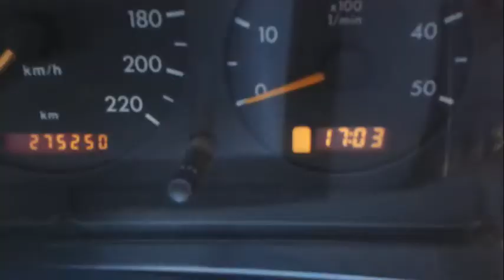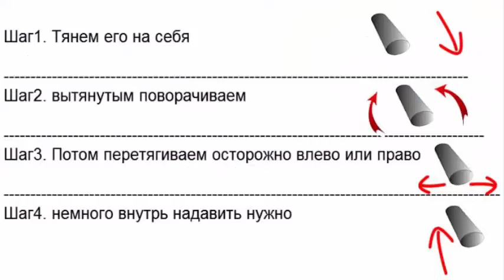Как часы выставить, установить на Мерседес. Настроить время на панели приборов Мерседес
Тут я покажу как можно время выставить, установить на панели приборов Мерседес. Настройка панельных часов на Мерседес.
На некоторые Мерседес часы настраиваются хитроумно. Если ваш Мерседес имеет такой приборы, которые показаны на видео, тогда вы попали именно туда где вам нужно.

Мы видим на приборы две штиркы. Правый из них для настройки часов. Тянем его на себя, и вытянутым поворачиваем, по часовой - минуты, против – часы

Основной момент, секрет состоит в том, что когда вытягиваешь и поворачиваешь - . Потом перетягиваем осторожно влево или право. Потом еще немного внутрь утопить-нажать нужно(надави слегка на него).

Произведение «Как часы выставить, установить на Мерседес. Настроить время на панели приборов Мерседес» созданное автором по имени "My Video", публикуется на условиях лицензии Creative Commons С указанием авторства 4.0 Всемирная